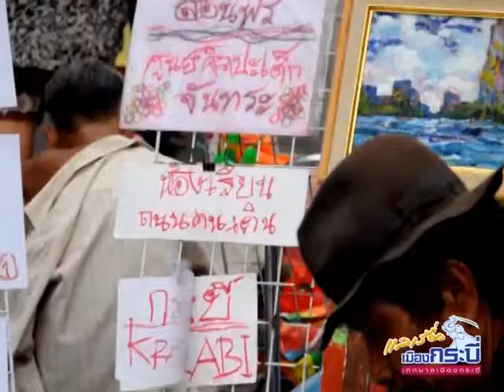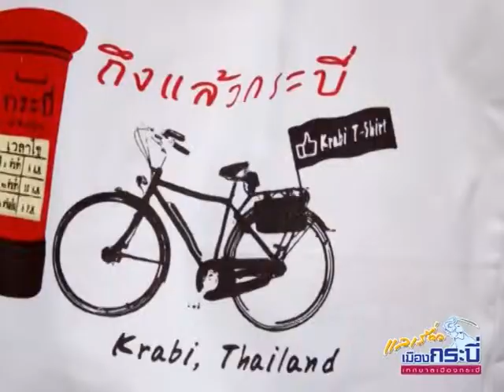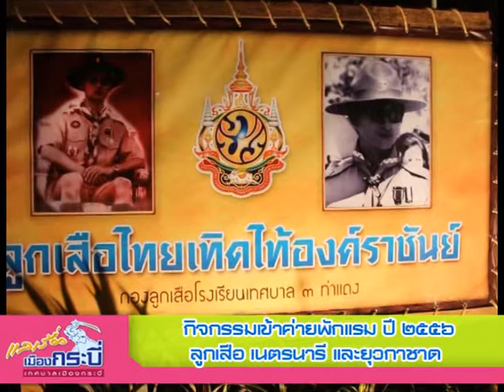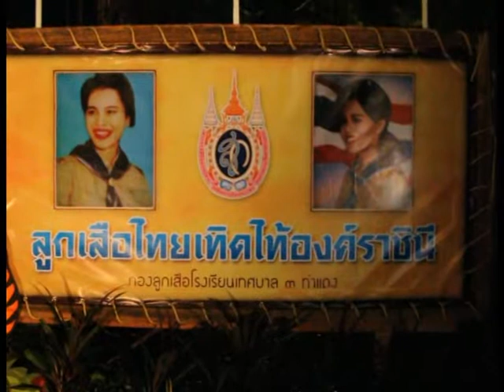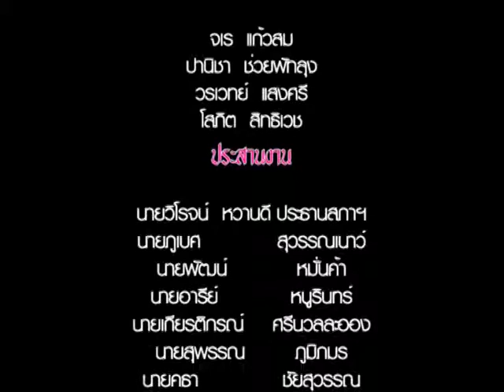แลเรื่อง 5 ม ค 56